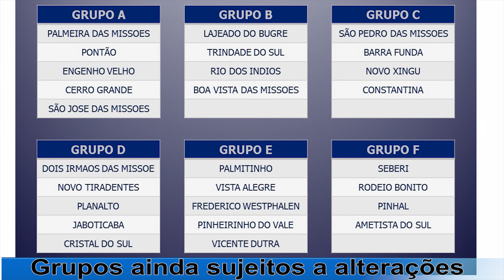VEM AI COPA AMZOP SESC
VEM AI COPA AMZOP SESC, ESTAMOS JUNTOS